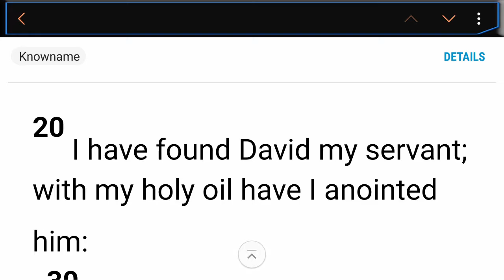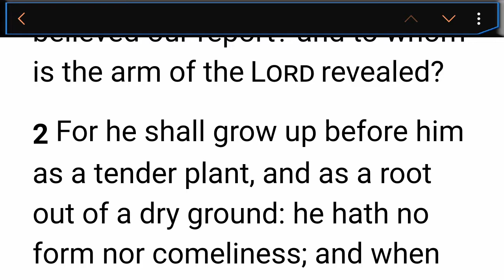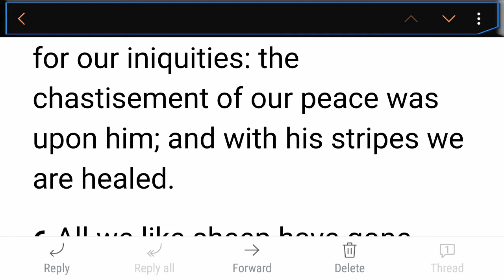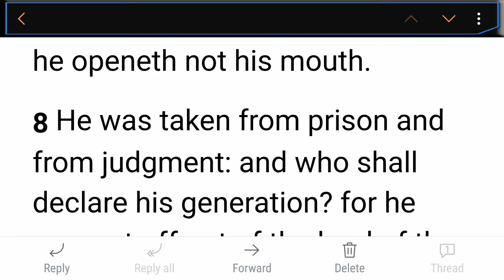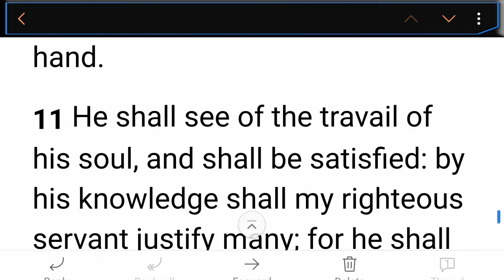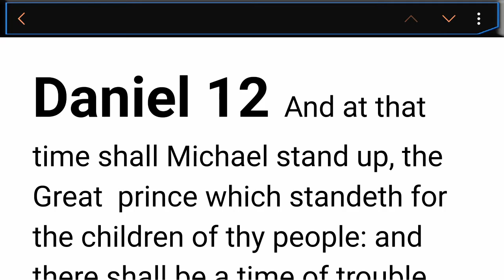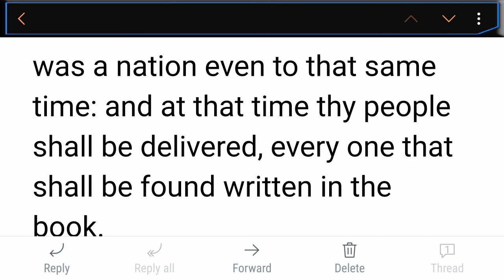The Last Dance. Isaiah 53 explained. Praise HAYAH HAYAH.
This video is not about Michael Jordan or Scotty Pippen.